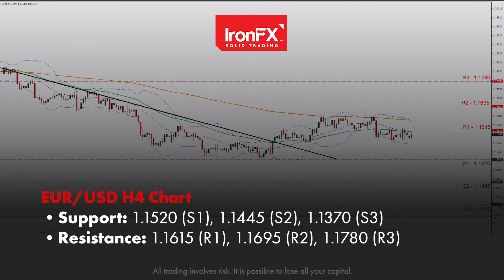USD traders eye the release of US GDP advance rate | 28/10/21 | EN